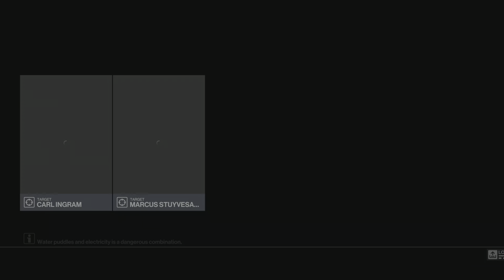✨My first video with Hitman3 (part1)✨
Hi guys 😍❤️👋🏻
This is my first gameplay video on YouTube and I would be happy if you support this video and I hope you enjoy this video enough , don't forget to subscribe to the channel. 😉❤️
(Thanks)

If you have a favourite game , write to me in the comments and I will make a video for you.